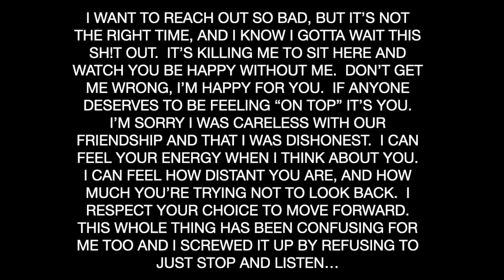DIVINE MASCULINE "I screwed this up. I made mistakes..."